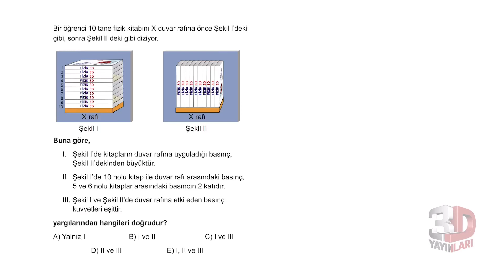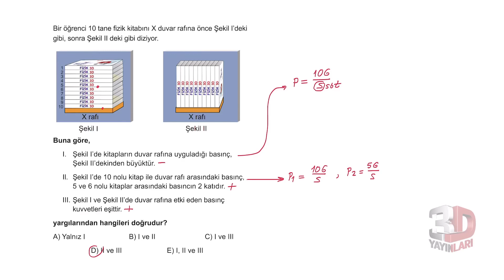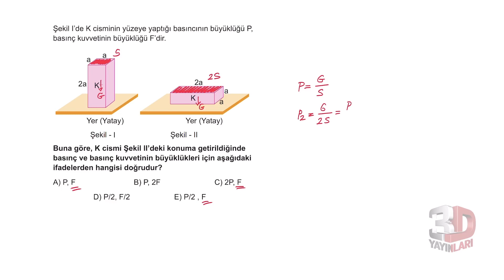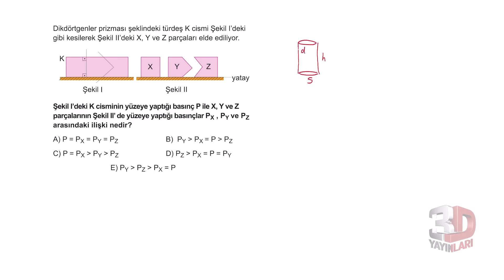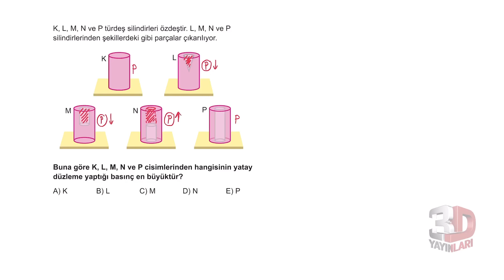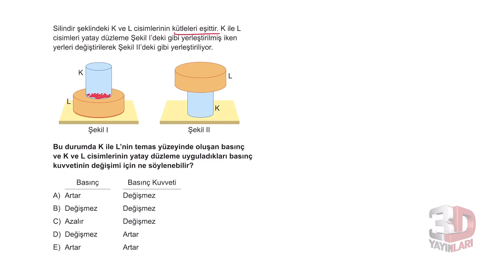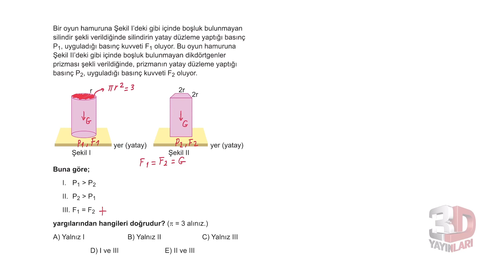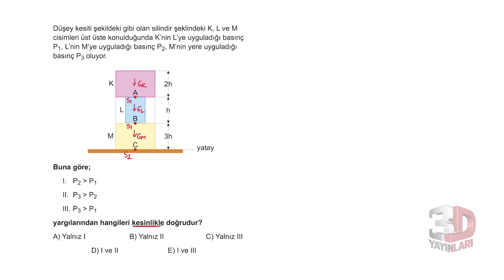TYT Fizik Soru Bankası Bölüm 3 Test 2